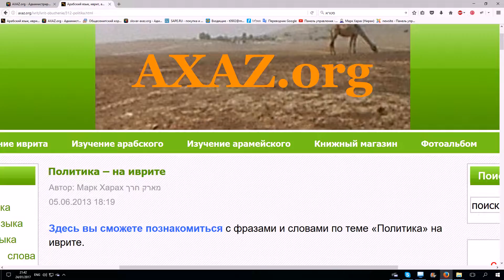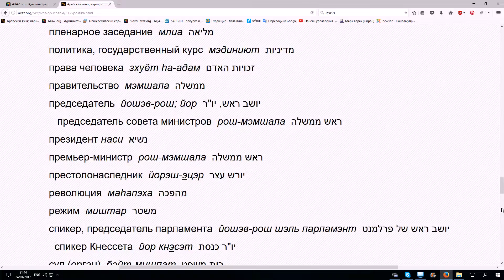261. Политика - на иврите